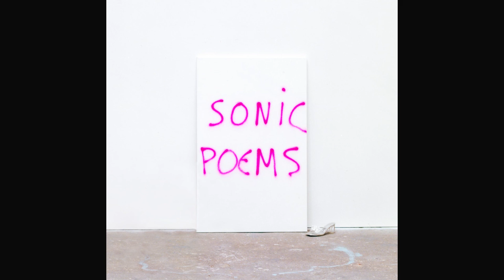Lewis OfMan - Fuck You (Official Audio)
Music Composed  by — Lewis OfMan
Arranged by — Tim Goldsworthy
Mixed by — Bruno Ellingham
Mastered by — Alex Gopher

Lyrics by Lewis OfMan
Fuck you
Yeah
Fuck you
Yeah
Fuck you

So how does it feel ?
to finally say these words
fuck you
Hey, feels good
Yeah

Imma say it again.
Fuck You

(Oh yeah I cut the bass. Let me pull up the bass up, essy come back the bass.)

Yeah

So you know everyone can say fuck you with their own style

You can say it like that
Fuck You

You can say it like that as well
Fuck You

Or like that
Fuck you

Or you know this vibe also
Bitch, fuck you

Anyway, you know
I guess at some point in life you just want to say a big fuck
to everything
right?

Fuck You
Fuck
Fuck You
Fuck
Fuck You